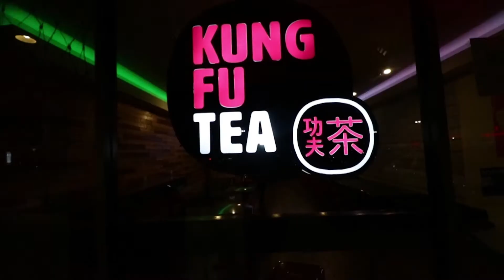BOOLI BOOLI (KBBQ)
Wag mo na panuodin